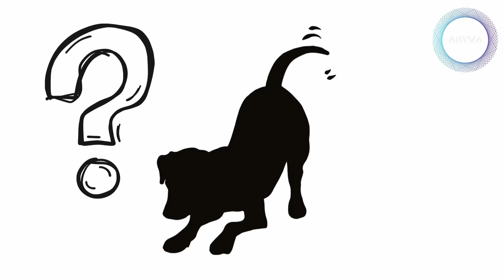10 DATOS SORPRENDENTES sobre los PERROS | ¿Cuánto vive un perro?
Los perros y los humanos hemos convivido de una manera súper estrecha, durante aproximadamente 15,000 años, por lo que, podríamos pensar que nos conocemos bastante bien ¿verdad? Pues, de hecho, no tan bien como lo hubieras pensado.
¿Sabías que eso de que un año humano equivale a 7 años perrunos, no es del todo cierto? Entonces en realidad ¿Cuánto vive un perro? Curiosamente la esperanza de vida de cada perro varía mucho entre razas, habiendo algunas que llegan a vivir el doble que otras. Pero ahorita te voy a explicar bien como está éste asunto ¿Acaso tienes una ligera idea, de cuántos años vivió el perro más longevo del que se tenga registro? Intenta adivinar y ahorita sabrás si acertaste.
¿Es cierto que los perros ven en blanco y negro? ¿Por qué los perros mueven la cola? ¿Lo sabes?
En realidad los perros y los humanos no somos tan diferentes, tanto así, que hasta los perros sienten celos de otro perro, además también los perros sufren de depresión

¡Pues quédate donde estás! Porque ahorita vas a conocer 10 datos que no sabías de los perros.